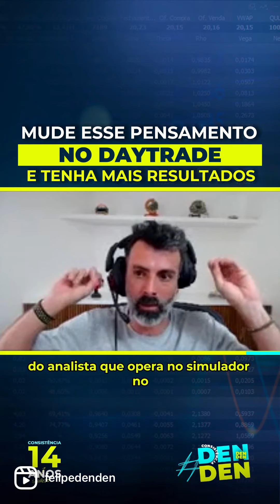MUDE ESSE PENSAMENTO E TENHA MAIS RESULTADOS NO DAYTRADE